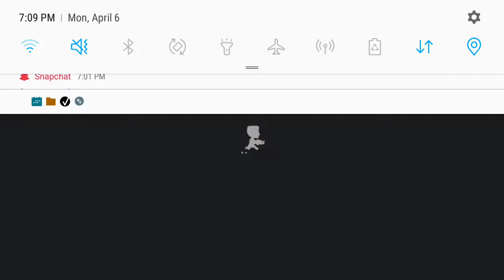1v1 Ep.1. Against AlexPlayzYT